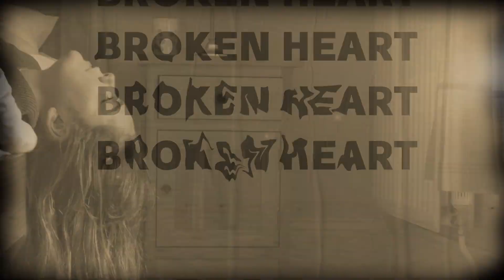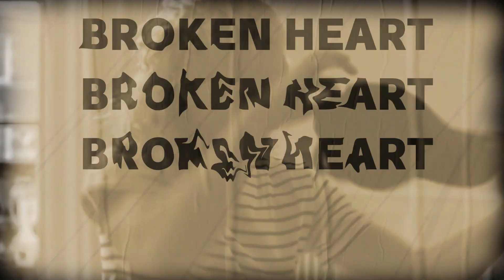WHEN YOU'RE NOT AROUND